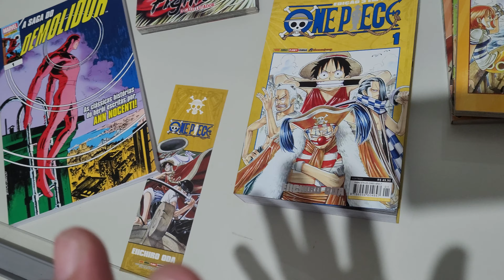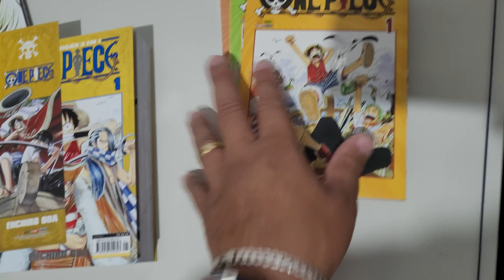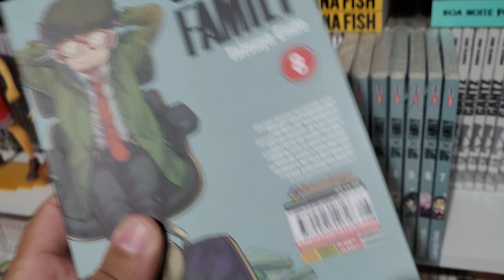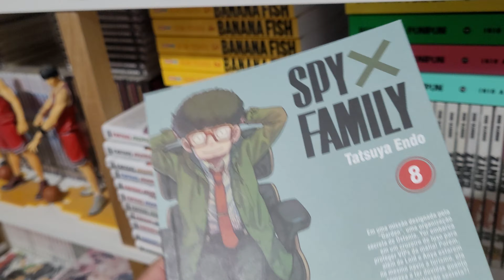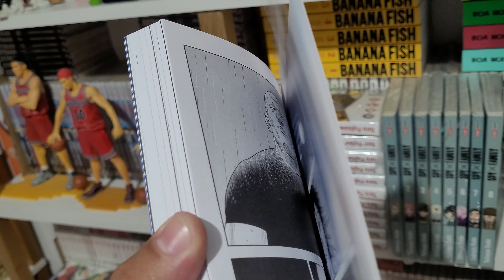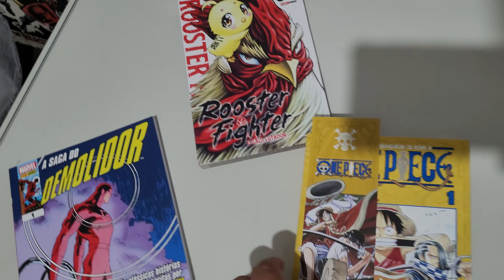Como está ficando [Lombada]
Como tá ficando a lombada de Real e Spy×Family